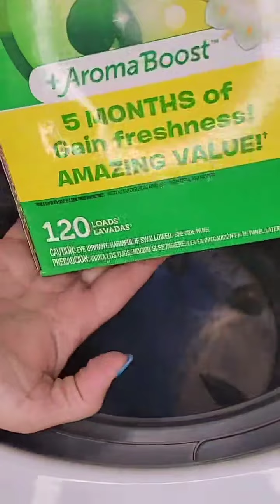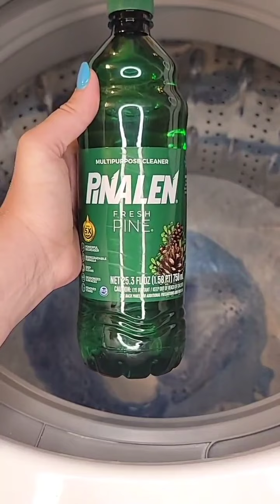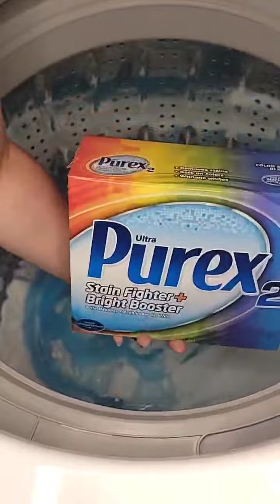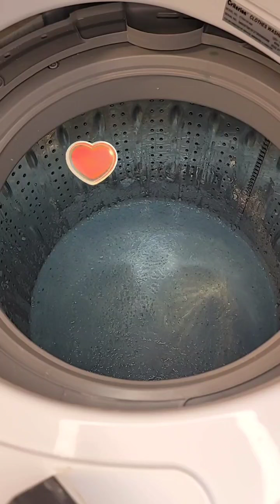live may 31st 2023 it was a very glitchy live but this is what I have of it!